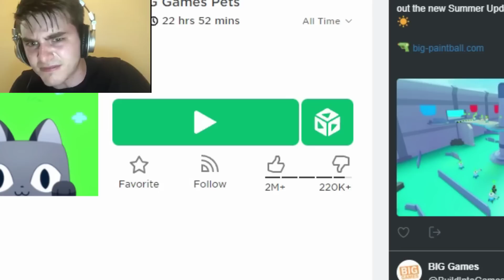OMG WHY PRESTON?😭